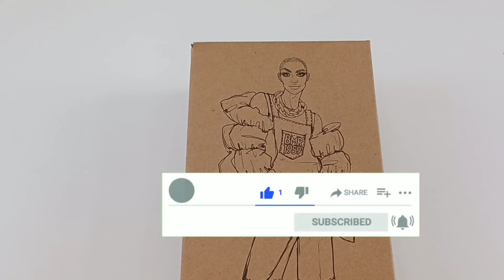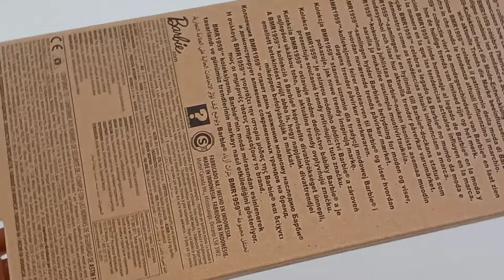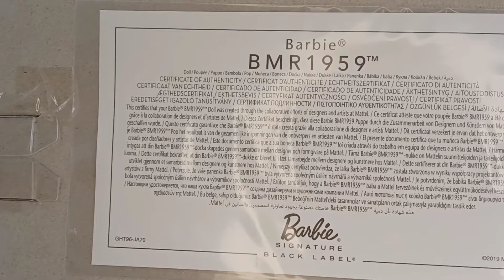Ken serie BMR 1959 Barbie Mattel, unboxing y review.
Todos los detalles de este innovador Ken que nos trae la moda de la calle con estilo y personalidad.

Tenemos muchos vídeos con novedades de Barbie que no te puedes perder.